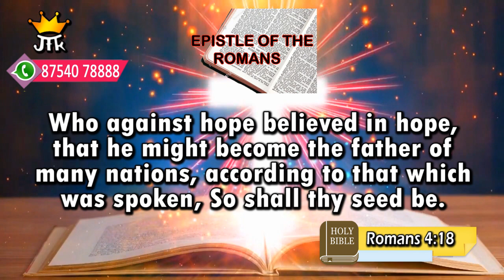கன்மலையின் தேன் I Honey of the rock I JTK TV I 25 06 2022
உன் சந்ததி இவ்வளவாயிருக்கும் என்று சொல்லப்பட்டபடியே, தான் அநேக ஜாதிகளுக்குத் தகப்பனாவதை நம்புகிறதற்கு ஏதுவில்லாதிருந்தும், அதை நம்பிக்கையோடே விசுவாசித்தான்.
ரோமர் 4:18
Who against hope believed in hope, that he might become the father of many nations, according to that which was spoken, So shall thy seed be. Romans 4:18